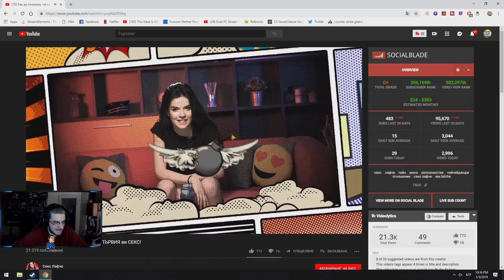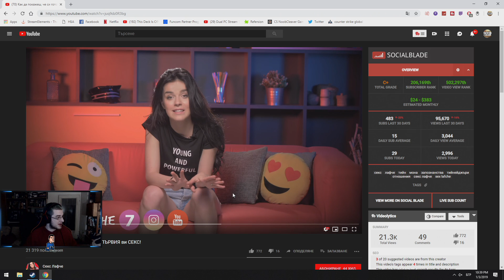NoobNews Ep.9 - Съвети как да правите С3КС - С3ксЛафчеCleaver - Part #5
Дълго време не беше правил Митака Noobnews, но ето го отново. Накаран от своя чат, той се впуска в българският quality content...